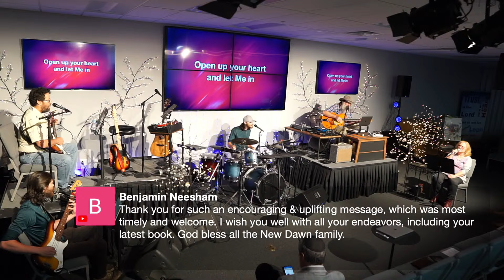Ministry Time at New Dawn (7/7/24)